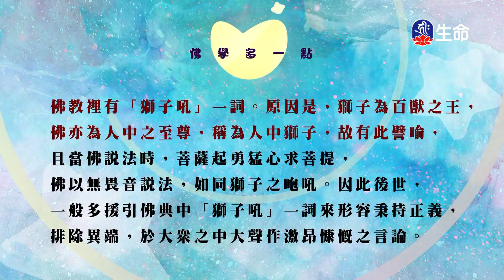善財童子五十三參(46)仁朗法師_菩提系列_(lifetv_20220127_23:00)